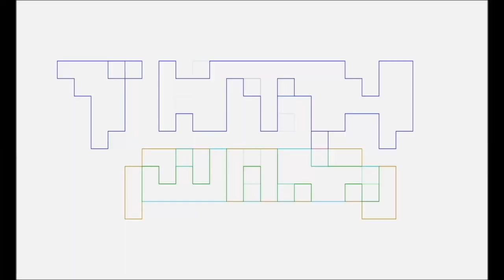BLUEY Minisodes REVIEW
Pablo Gunner discusses Bluey MINISODES with Slay Jay and Marvin Goof.